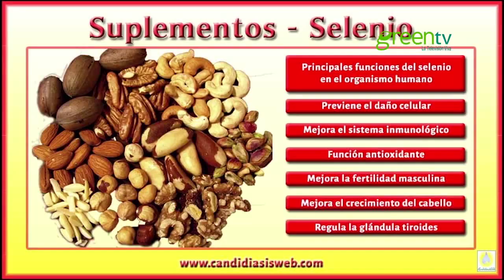EL SELENIO PREVIENE CÁNCER DE HÍGADO PGM 162 B2